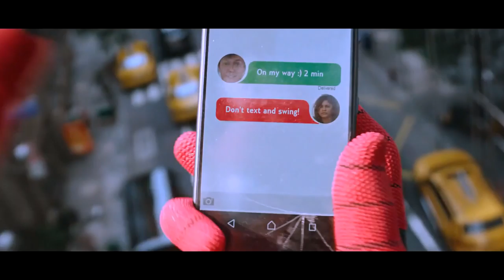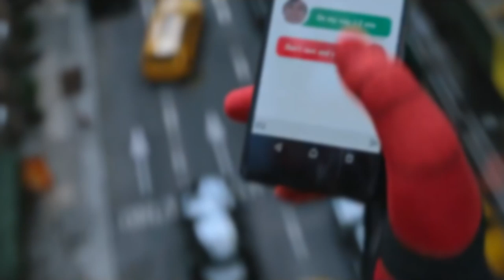Spider-Man PS4 "Ending Swing" Recreation Spider-Man Far From Home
Here's my recreation of the Ending Swing from Spider-Man Far From Home!
I hope you enjoy the video and if you do, a like and a sub will be appreciated!!